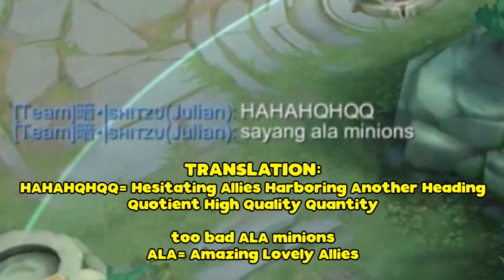Baexana Got Buffed. But Can She Beat Goku Though? | Vexana Mobile Legends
Vexana Can Now Easily One-Shot With The Build I Used In This Game!

PEACE!!